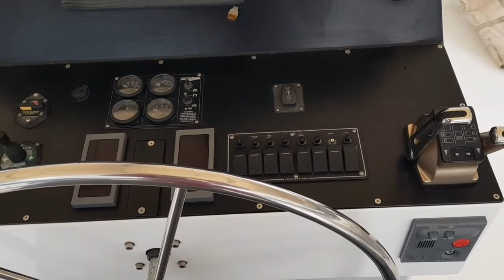GHI 40 Sailing Catamaran - SOLD